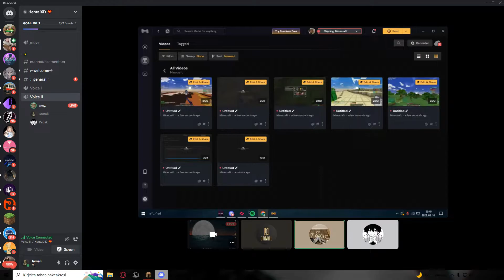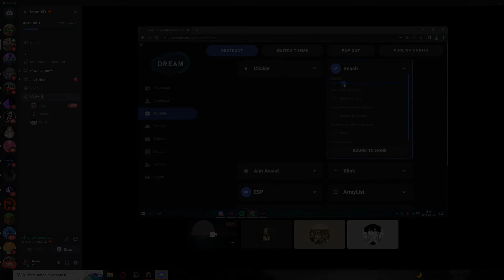very good lets play👻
äitis :D
♥Pack(s): Eum5000x Putin edit
♥CPU: Potato
♥RAM: 1 GB
♥HardDrive: 2TB
♥Graphics Card: NVIDIA® GeForce GTX 1060 4gb
♥Mouse: BenQ Zowie EC2-A & Mickey mouse
♥Mousepad: BenQ Zowie G-SR
♥Recording Software: ShadowPlay / OBS
● Mouse sensitivity: 400 DPI
● In-Game sensitivity: 76%
● Windows Sensivity: 6/11
● FOV : 75%